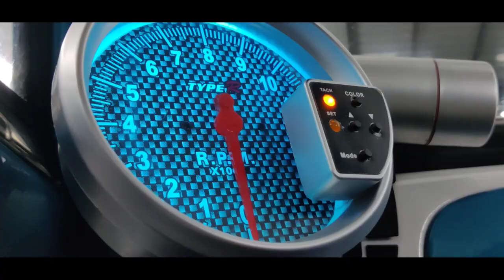Fiat Premier Padmini | Modified and Restored from Scrap | Prashanth K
Hello Guys
Hope u guys liked the video
Thank u .
Credits -
Musician - LiqWYD
Music Ya Lilli
Artist - ERS , Balti
Song- Bloomer